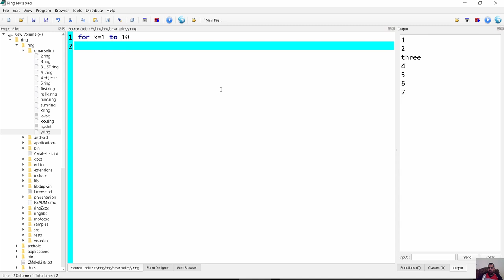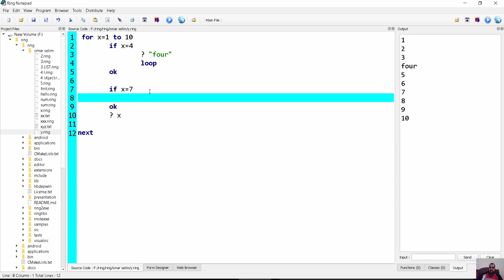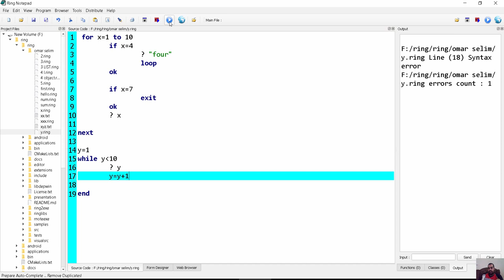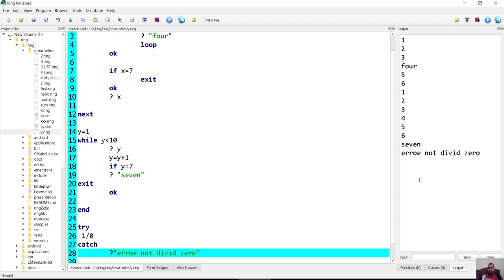تعلم لغة البرمجة رينج Ring programming language 7